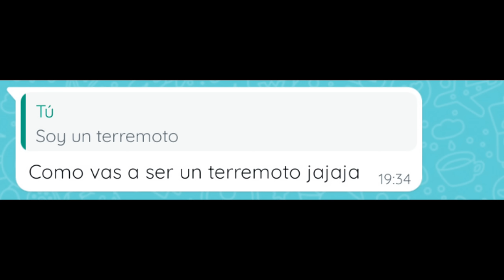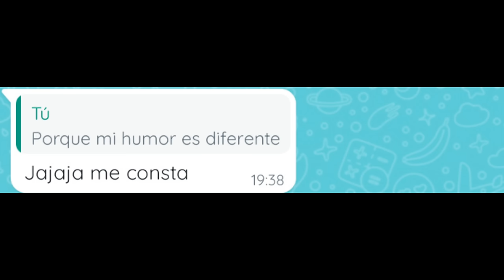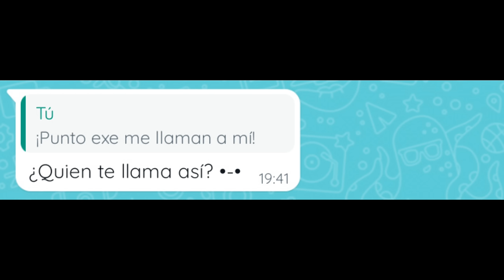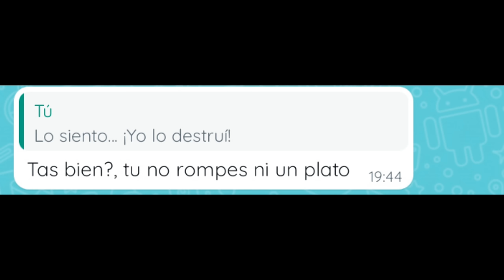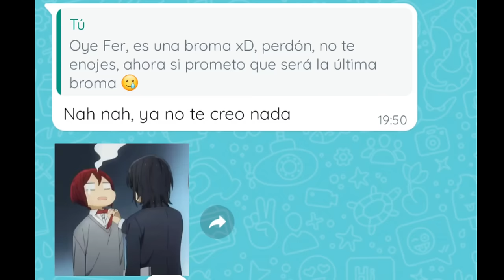Broma a mi mejor amiga con la canción de "PUNTO EXE 🎶😈"||CarlosElDeLos Memes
Hola chicos y chicas, yo soy CarlosElDeLos Memes, y en esta ocasión les traigo un vídeo de una broma que le hice a mi mejor amiga, pero esta vez la broma será con la canción más reciente se de Mikecrack y Dante Zhero llamada "PUNTO EXE 🎶😈", espero que no se enfade conmigo 😅.

Créditos de la canción a @Mikecrack y @DanteZh.